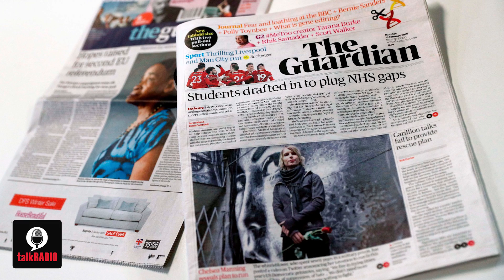Plank Of The Week with Mike Graham (10th March 2020)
Mike Graham picks this week's biggest planks with Dawn Neesom and James Max.